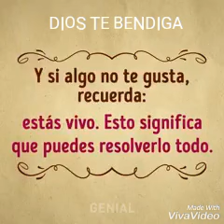Vídeo para reflexionar sobre la vida